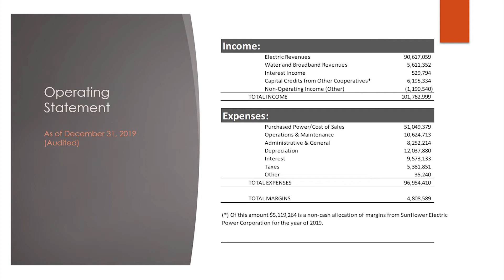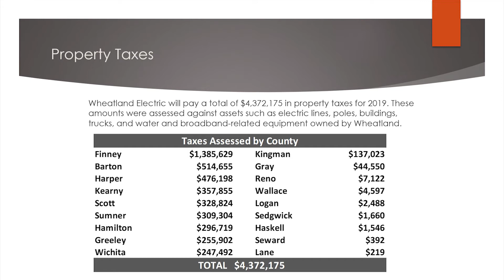Wheatland 72nd Annual Meeting Financial Report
Hear from Wheatland Electric's Director of Finance Radona Smythe regarding the 2019 financial report. This video was presented to members during our annual meeting held Aug. 26, 2020.